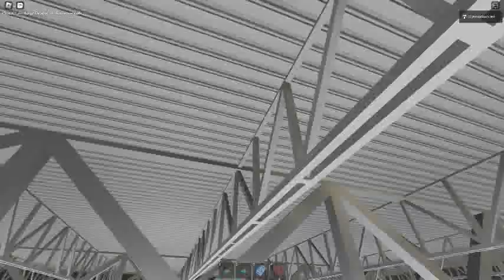Ceiling Fan 8918 In Toucan Fan's Haunted Fan Land